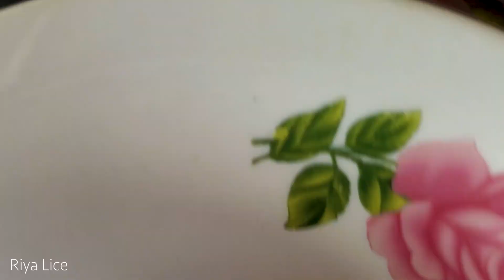Pick out thousand lice from hair - Remove a lot of big lice from head